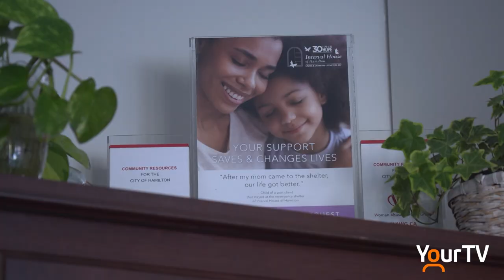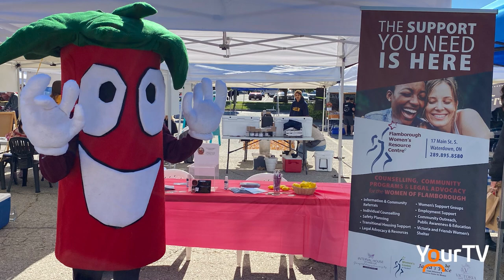Support Flamborough Women's Resource Centre!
The Flamborough Women's Resource Centre has been helping support women through all of life's trials for more than a decade, including women who live in rural communities. The community is invited to help support them by visiting the 11th annual Chili Fest this weekend.